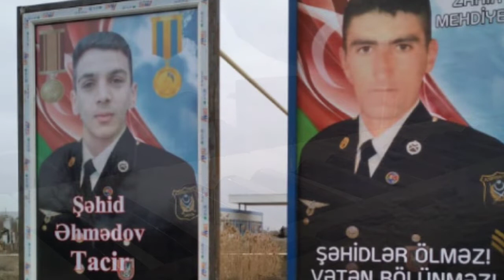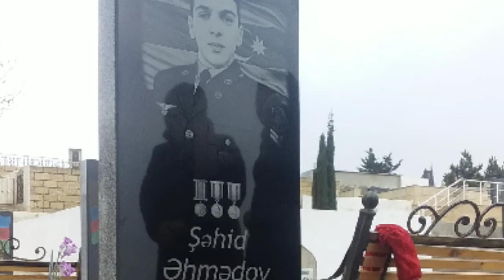Elvin kürdəmirli vətə oğlu